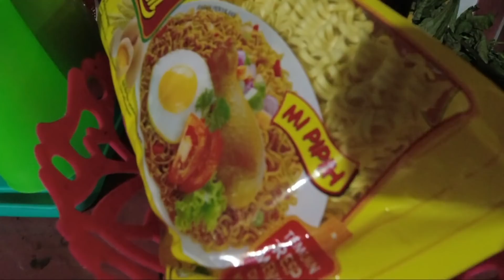WIRTA KUNIL KUNIL MASAK MIE TUMIS MAKAN BERSAMA NENG WULAN ISTRI TERCINTA